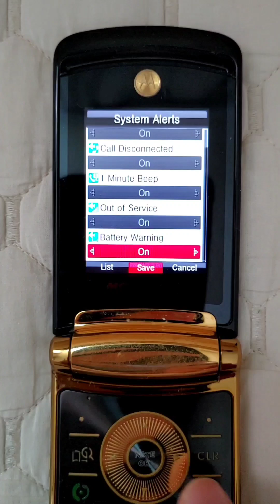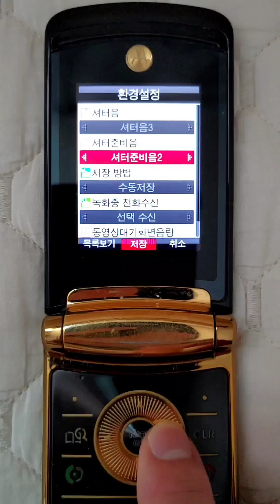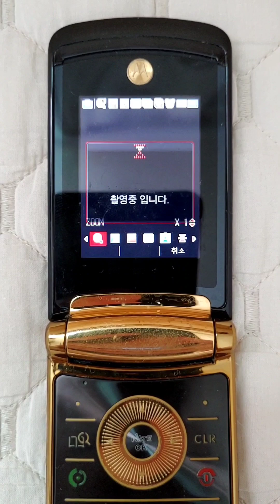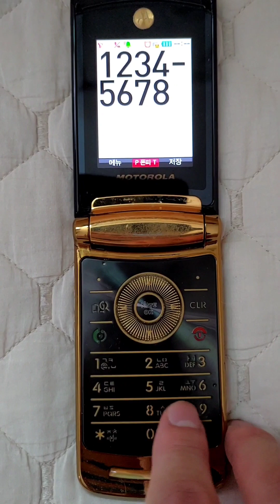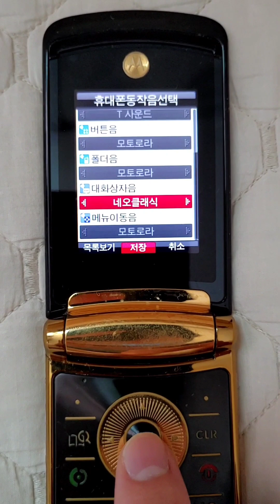Motorola V9m Sound Effects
0:00 Power Sound-모토로라 (Motorola)
0:18 Power Sound-T 사운드 (T Sound)
0:37 Power Sound-추억의오락실 (Arcade Village)
0:55 Power Sound-네오클래식 (Neo Classic)
1:14 Message Tones
Voice(Korean), Voice(English), T Sound, Motorola, Neo Classic
1:28 Time Alerts
Beep, Wall Clock, Voice1(English), Voice2(Korean)
1:37 System Alerts
Call Connected, Call Disconnected, 1 Minute Beep, Out of Service, Battery Warning※
※ Battery Warning voice supports Korean/English depending on language settings.
1:54 Reminder Alerts
- Missed Call
Motorola1, Motorola2, Neo Classic1, Neo Classic2, Neo Classic3
- Schedule, Anniversary, D-day, Meeting Planner
2:30 Camera Sounds
3:25 Main Menu & Key Tone-모토로라 (Motorola)
3:54 Main Menu & Key Tone-T 사운드 (T Sound)
4:26 Main Menu & Key Tone-추억의오락실 (Arcade Village)
4:52 Main Menu & Key Tone-네오클래식 (Neo Classic)
5:20 Folder Sound-모토로라 (Motorola)
5:27 Folder Sound-T 사운드 (T Sound)
5:34 Folder Sound-추억의오락실 (Arcade Village)
5:41 Folder Sound-네오클래식 (Neo Classic)
5:49 Confirm Box
Motorola, T Sound, Arcade Village, Neo Classic, Alert
6:10 T Service Menu Sound